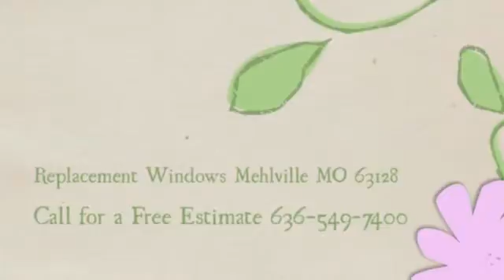Vinyl Replacement Windows Mehlville MO 63128